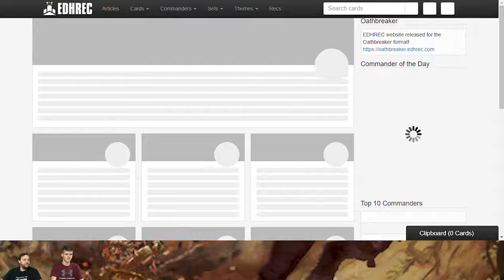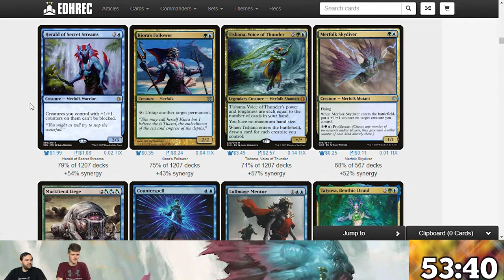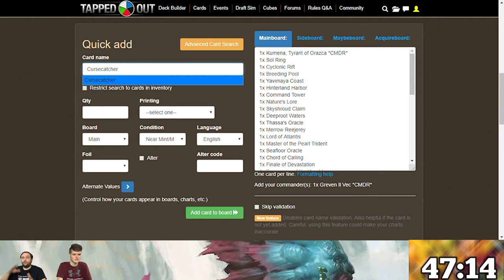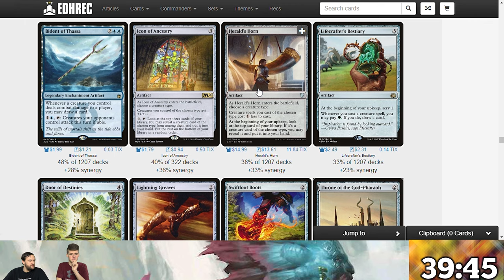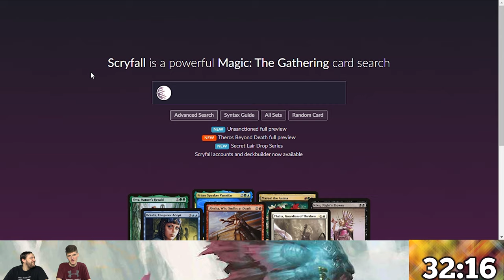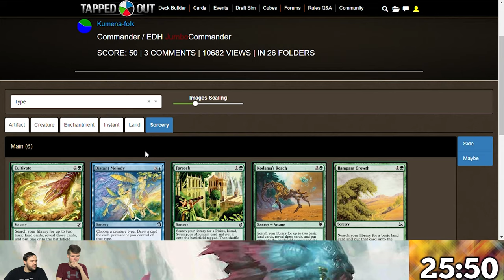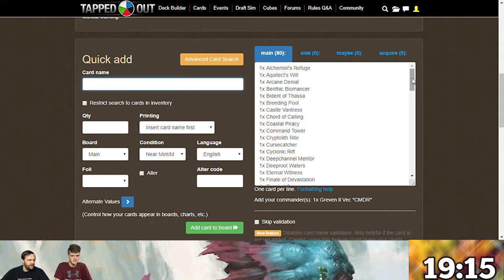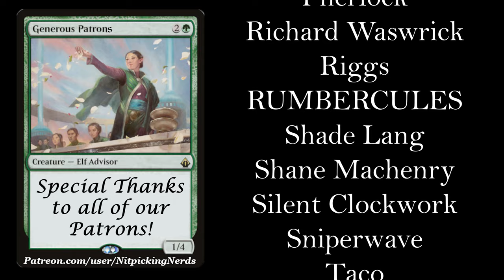Building a Random EDH Deck in One Hour #2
Let's go to EDHrec, hit "random commander," and build a deck in under an hour! You will get tgenerally go about building decks, what we value, and more importantly how we pull off a commander we have never built before.

Twitter.com/Nitpicking Nerds